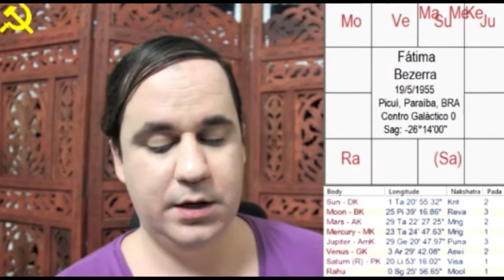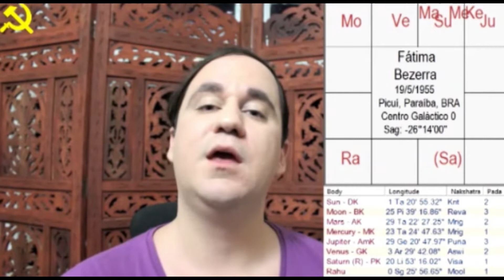[ELEIÇÕES 2022] Astrólogo prevê vitória de Fátima Bezerra no RN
O astrólogo Lucas Umbelino, que mantém um canal no YouTube sobre Astrologia Védica, prevê que Fátima Bezerra (PT) será reeleita governadora no Rio Grande do Norte nas eleições de outubro.

Em outubro de 2019, cinco meses antes de a Organização Mundial da Saúde (OMS) declarar a pandemia de Covid-19, o astrólogo previu uma crise mundial de saúde “envolvendo epidemias”, inclusive de doenças respiratórias.

Agora, em um vídeo de mais de 30 minutos publicado no último dia 12 de agosto, Lucas Umbelino apresenta o mapa védico de Fátima, fala sobre características da governadora e finaliza prevendo o resultado da eleição – segundo ele, vitorioso para a petista.